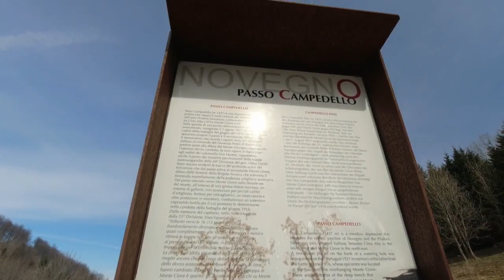MONTE PRIAFORA' da Contrada Cerbaro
Facile escursione al Monte Priaforà, il cui nome è dovuto all'arco naturale che si incontra poco prima della cima... da Contrada Cerbaro si sale lungo il sentiero 435, dapprima sulla strada forestale e poi attraverso il bosco fino al Passo Campedello per proseguire poi fino alla vetta... ritorno a ritroso.